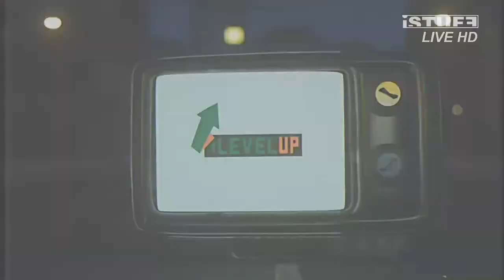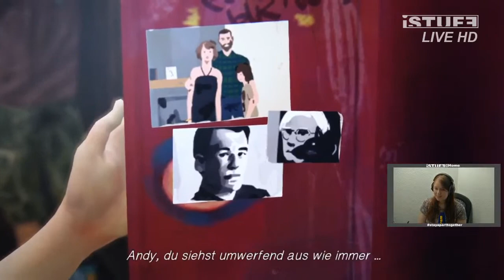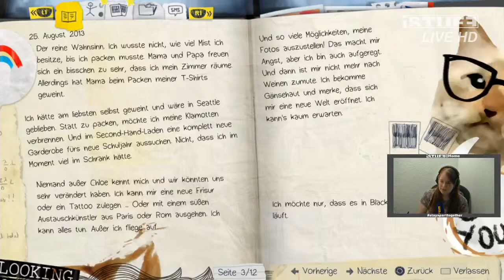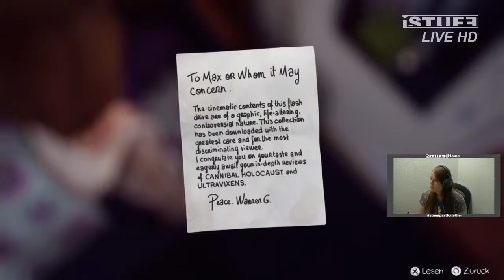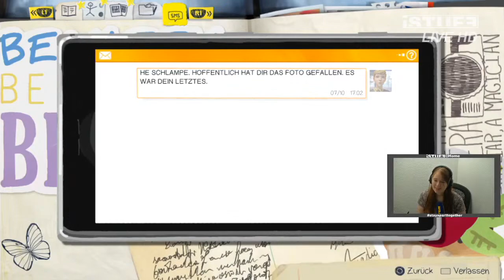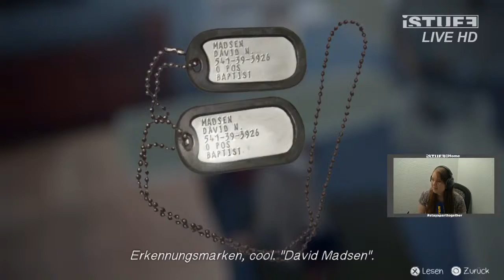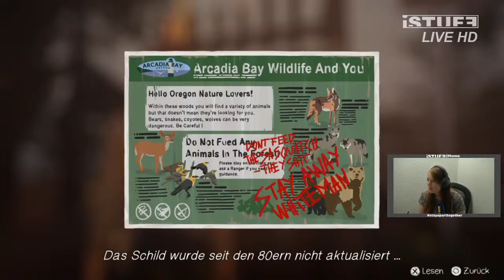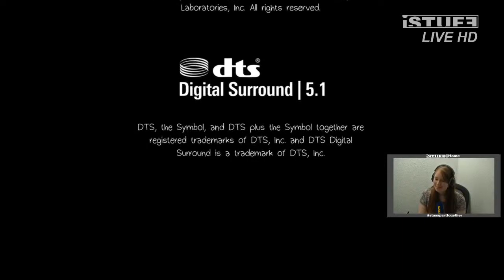Life is Strange | Episode 1 | LevelUp | iSTUFF@home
Today Michi plays the first episode of Life is Strange, but in a different way! The goal is to make the main character Max into an a mean person by only choosing the bad desicions. Will she be able to turn her into the worst person on campus? You will see!

Mediathek: femci.fem-net.de